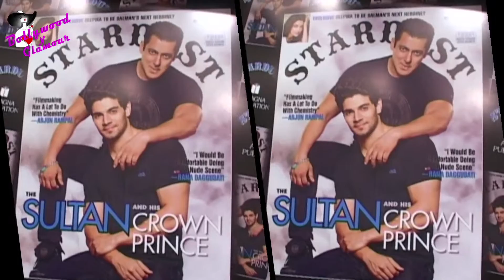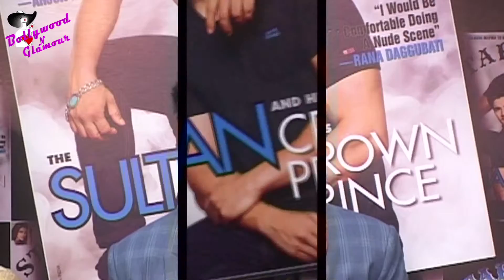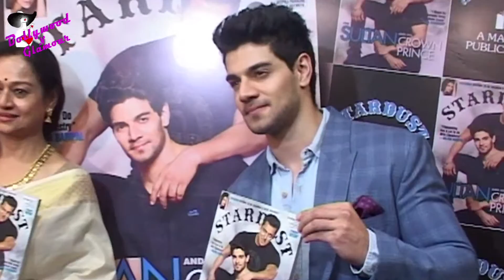'Hero' Sooraj Pancholi Unveils 'Stardust Cover'